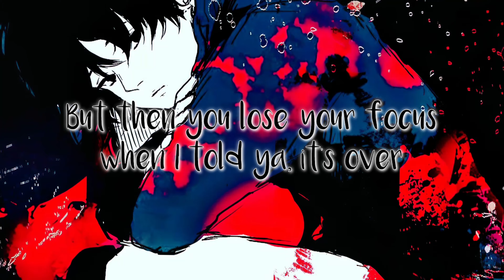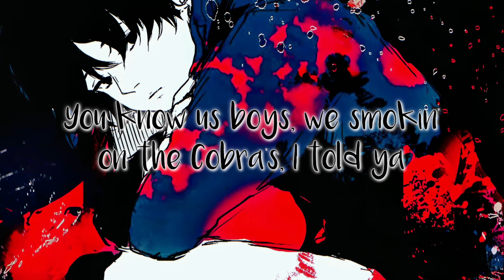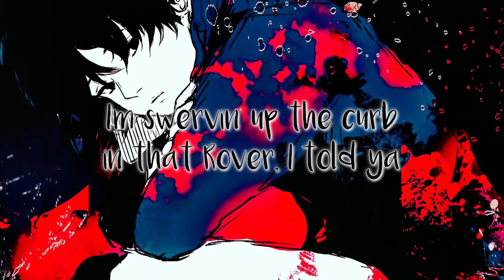Lil Peep - Told Ya (Lyrics)